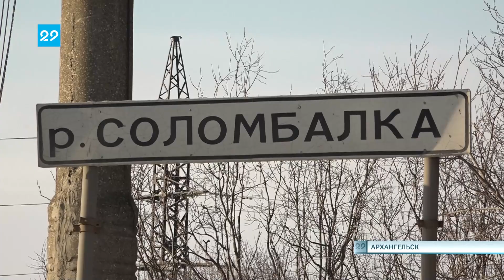24.02.2023 Впервые по нацпроекту в Архангельске отремонтируют мосты